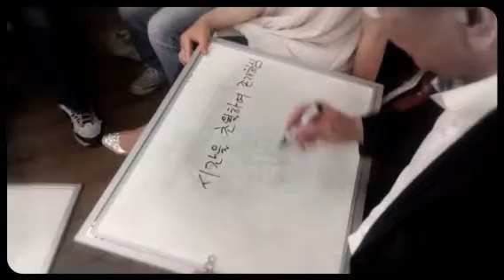세움교회 성경퀴즈 대회 영상 1 (Created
세움교회 성경퀴즈 대회 풍경 두번째 입니다.
영상은 메지스토라는 영상 자동 제작 어플을 사용했습니다.^^